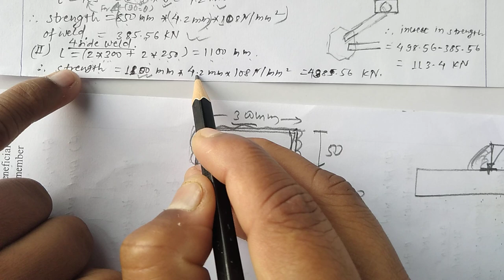Design Of Tie Member In Butt Welding?🔥|Numerical Solution|स्टील|Tie Gusset Plate|Civil Engineering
Heartly Welcome ...❣️
DIPAK MANDAL Welcomes You To This Amazing YouTube Channel.

Your Quaries:-
Design Of Tie Member In Butt Welding?
Design Of Butt/Groove Welding?
Kasri tie members design garne?
How to design steel gusset Plate?
what is tie Member nepali?
Steel Tie Member  bhaneko k ho?
design of steel joints gusset Plate ?
steel ko numerical Solution Nepali?